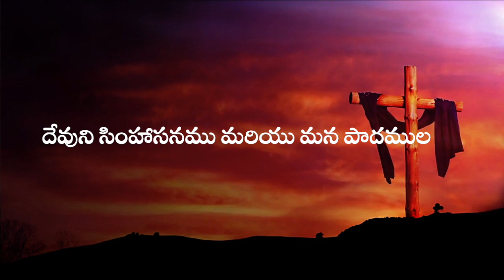అనుదిన ఆత్మీయ ఆహారం,19 Feb 23 Daily Devotion ,ఫిబ్రవరి 19, Laiman Nannepaga